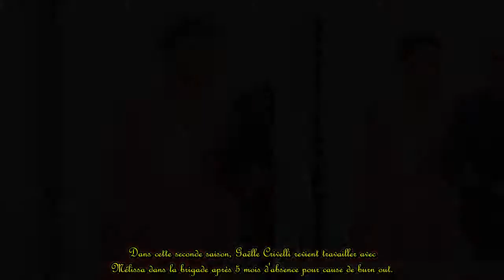Sonia Rolland, retour gagnant : elle cartonne avec "Tropiques criminels" sur France 2 !